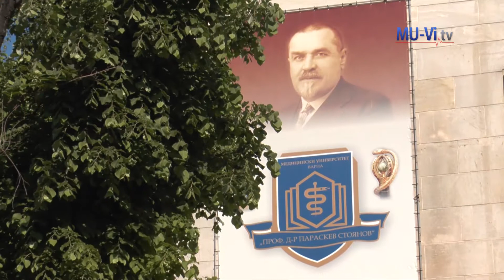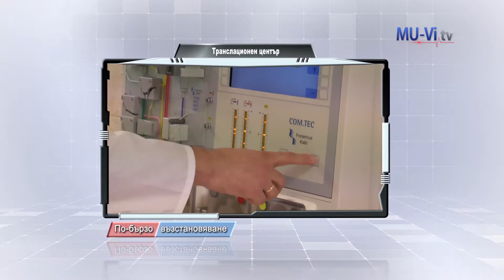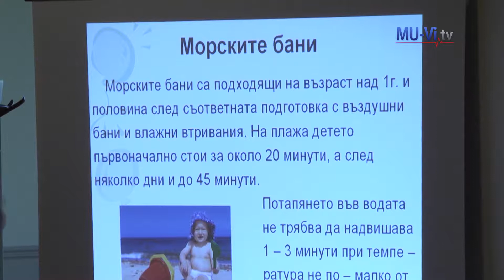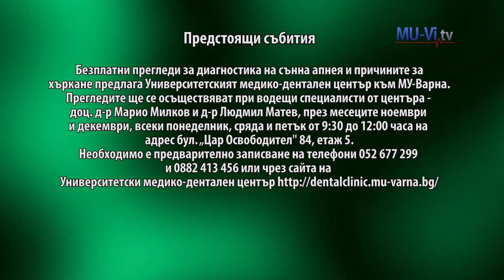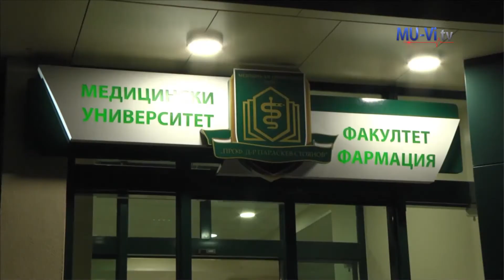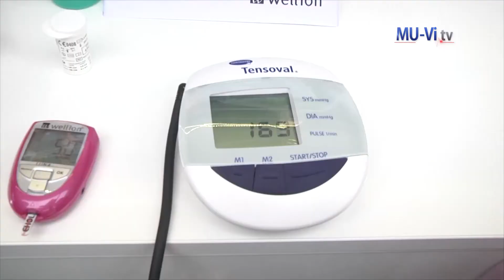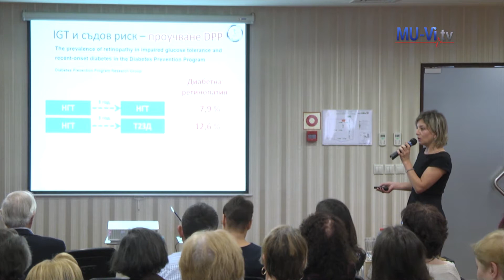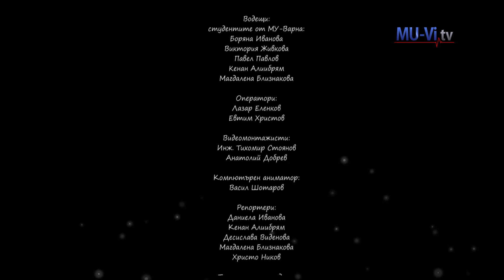Информационен блок 24 11 2015